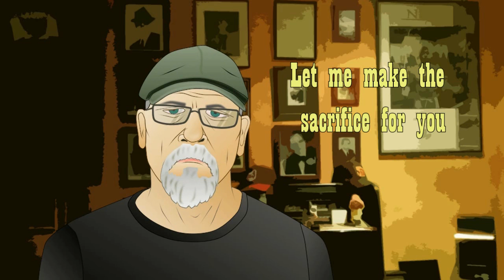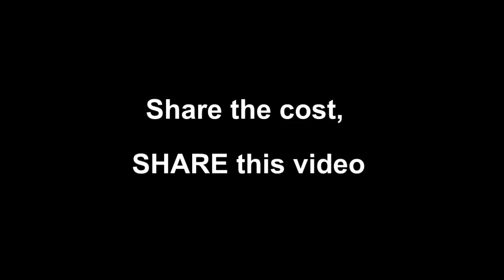Encouraging the Stupid to Breed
The Baby Bonus will destroy civilization as we know it because it negates natural selection.
Cranky Old Prick is now on Facebook!!! (Link Below)